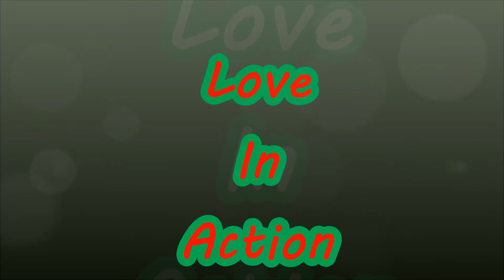Love In Action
Spring Gardening  Project With Friends